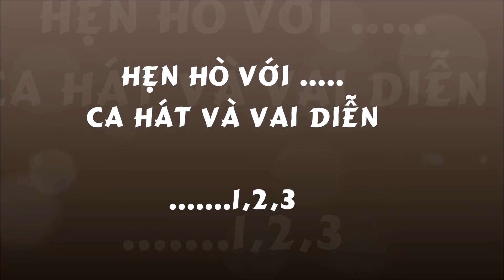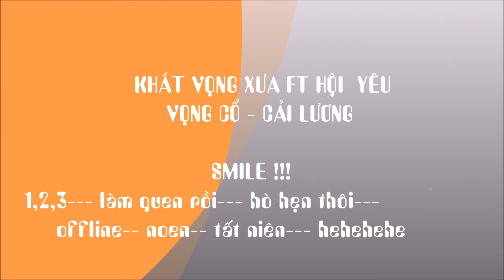Nhóm Khát Vọng Xưa Ft Hội Yêu Cổ Nhạc Cải Lương--- Offline Giao Lưu Lần 3-- Trailer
Hình ảnh vui của các mem

Chúc niềm vui hòa ca hát và văn nghệ

Part 1-- Nhoi Nhoi hội

He he he he